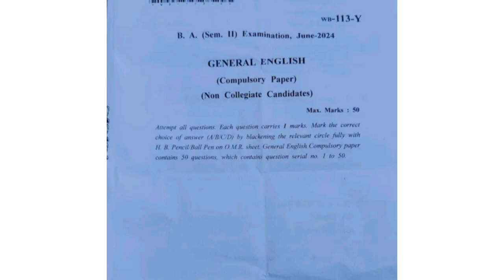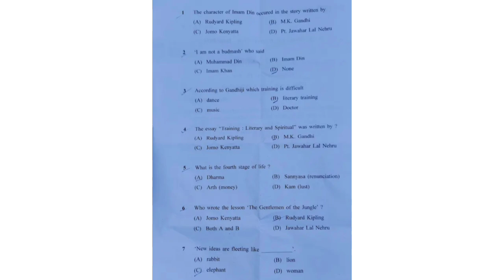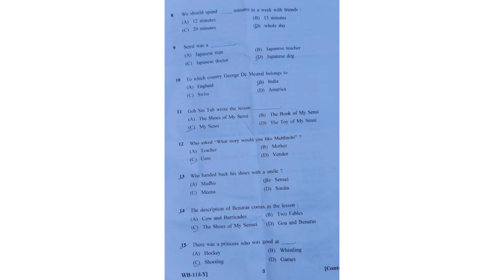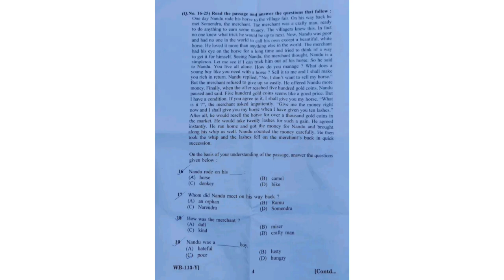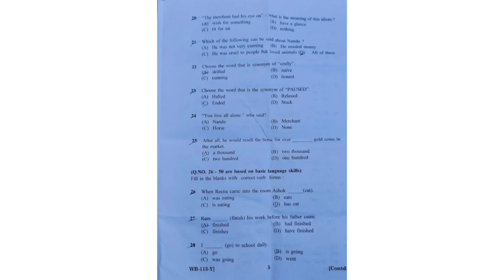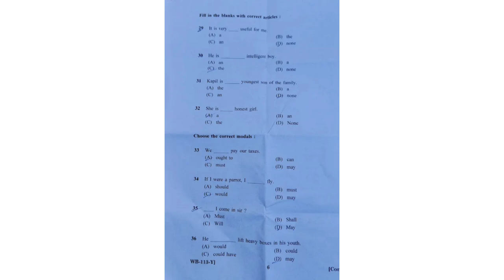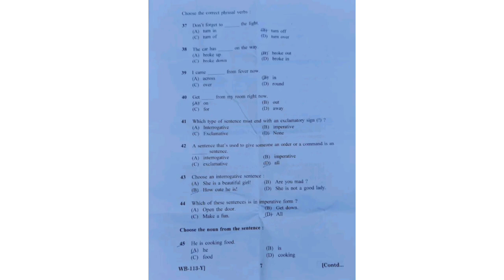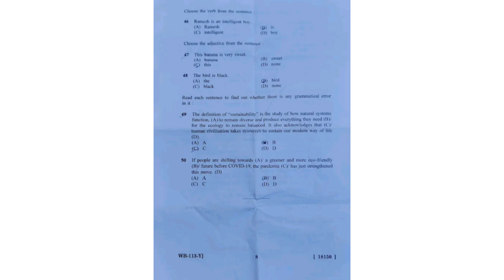Kota University 2nd semester General English non regular Paper solution with explanation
Kota University 2nd semester General English non regular paper solution
Uok non regular 2 nd semester General English paper solution
Kota University non regular 2 nd semester General English paper solution